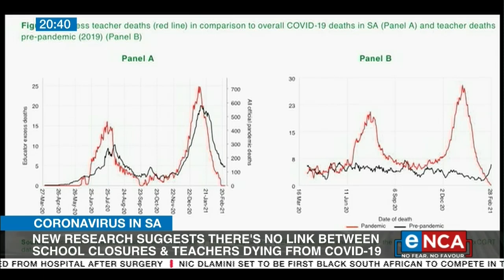COVID-19 IN SA: The coronavirus and education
New research out of Stellenbosch University suggests there's no link between school closures and COVID-19 deaths among teachers. Nic Spaull from Stellenbosch University joins Jane Dutton for more on this. Courtesy